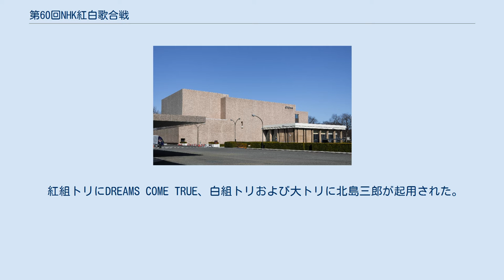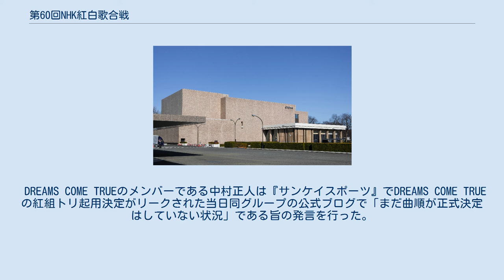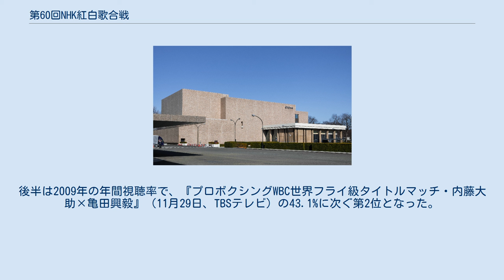第60回NHK紅白歌合戦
『第60回NHK紅白歌合戦』（だいろくじっかいエヌエイチケイこうはくうたがっせん）は、2009年（平成21年）12月31日（JST、以下同じ）にNHKホールで行われた、通算60回目のNHK紅白歌合戦。
 2009年9月3日にNHK会長・福地茂雄の定例会見の席上で、骨子が発表された。
 放送は、国内向けにテレビが総合（デジタル・アナログ）・BS2（デジタル・アナログ）・BShiの3波、ラジオが第1の計4媒体、国外向けにNHKワールド・プレミアムとNHKワールド・ラジオ日本（短波は東南アジアとアジア大陸向け。この回から新たに放送を開始した衛星ラジオは全世界向け）で、いずれも19:15 - 23:45に生放送された。
双方向対応番組。
前半・後半と分かれるが、編成上では二部制は取られなかった。
 今回が60回目の節目にあたることから、第58回（2007年）に今回まで3年間の統一テーマと共通ロゴが制定されていたこともあり、早くから今回のテーマが決定した。
 観覧募集については、受信料を支払っている世帯（新たに受信料を支払う、あるいは支払いを免除されている世帯を含む）の家族に限られた。
 全て2009年。
 中間審査を含めた総得票数による審査の結果348,708対213,047で白組が優勝し連勝記録を5に伸ばした。
これで白組32勝・紅組28勝となった。
巨人軍の監督である原辰徳から優勝旗を授与された中居は現役時代から原の大ファンであり、「原さんから貰えるの? 嬉しい! 握手してください!!」とひたすら大感激していた。
 自らが持つ紅組司会の最多敗戦記録を1つ更新する4敗目（飛び石ながら4連敗）となった仲間に対し、中居が「申し訳ない」と言ったが、仲間が「勝ち負けじゃないですよね」と返した。
また、紅組歌手の和田アキ子からは「1回くらい勝たせてよ」との声が出た。
 なお、ゲスト審査員の投票は7対3で紅組が優勢。
 放送曲順。
当日歌う楽曲は12月20日に、放送曲順は12月27日に正式発表された。
 歌手名が太字になっているものは初出場または返り咲き。
 初出場は紅組2組・白組6組の計8組で、前回の13組（羞恥心とPaboを別カウントすると14組）から減少。
返り咲きは紅組2組・白組4組の計6組で、前回の4組から増加。
 選出 不選出 出場が内定したと『日刊スポーツ』が報じていた井上陽水はスケジュールの調整が出来なかったことを理由に辞退した。
スペシャルゲストとして出演した矢沢永吉については、当初は「オファーを出しながら出演について回答が得られなかった」としていた。
 出場に意欲を示していたDAIGO率いるBREAKERZは前回に続き落選となった他、出場が有力視されていると『デイリースポーツ』が報じていたHilcrhyme、『スポーツニッポン』が発表当日の記事で出場と報じた西野カナ（翌年初出場）、八代亜紀も落選。
また、『夕刊フジ』（2009年11月24日付）はJUJUも落選したと報じた。
 滋賀県の地元民放局・びわ湖放送とアニメ制作集団「藤井組」らによるプロジェクト・アミンチュ親父は同県知事の嘉田由紀子も巻き込み、NHKの取材も受けるなど猛アピールするものの、出場には至らなかった。
 前回出場者で落選・出場辞退となったのは以下の通り。
白組で入れ替えが目立った。
 紅組トリにDREAMS COME TRUE、白組トリおよび大トリに北島三郎が起用された。
 DREAMS COME TRUEは自身初の紅組トリ担当（第56回（2005年）では事前に紅組トリに内定していたが、リハーサルの段階で同ボーカルの吉田美和が「緊張する」との理由で急遽辞退した）。
グループがトリを務めるのはSMAP以来2組目だが、紅組且つ男女混成グループ・バンドでは初めて。
また、トップバッターとトリの双方を経験したグループもSMAP以来2組目で紅組且つ男女混成グループでは初めて。
 北島は通算12回目の白組トリ並びに通算10回目の大トリ。
大トリ10回担当は美空ひばり以来2人目で白組歌手では史上初。
 正式発表前に各種メディアが挙げていたトリの候補は次の通り。
 DREAMS COME TRUEのメンバーである中村正人は『サンケイスポーツ』でDREAMS COME TRUEの紅組トリ起用決定がリークされた当日同グループの公式ブログで「まだ...